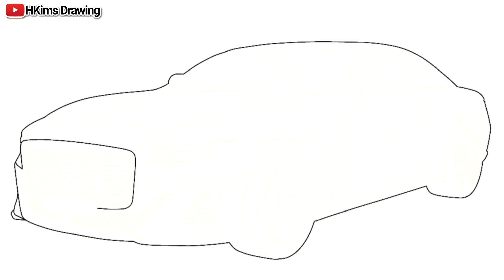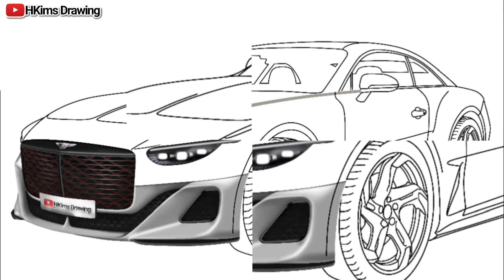Menggambar Mobil Bentley Batur || Bentley Mulliner Batur 2022 ||3d car drawing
Menggambar Mobil Bentley Batur 2022